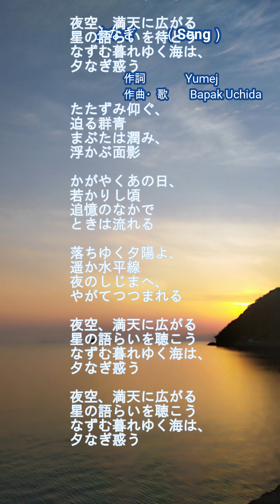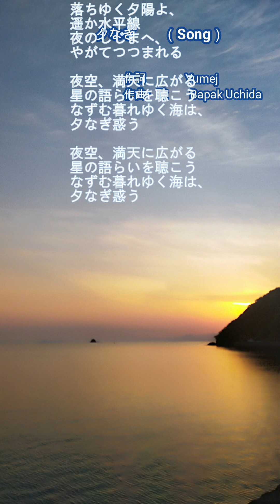夕なぎ（Song＆Inst）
‹ハンドル›